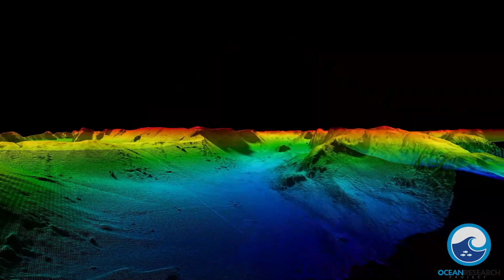Together we map the seafloor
Ocean Research Project 501c3 leads a mission (GO-MARIE) to map the uncharted coastline of the Arctic during the ocean decade with a crew of explorers, scientists, top marine tech sponsors, supportive foundations, government and academic partners.
seabed2030 mapthegaps R2SONIC QPS maritime geomatics software solutions Universal Sonar Mount inc. Applanix Corporation RBR ECHO81 LLC